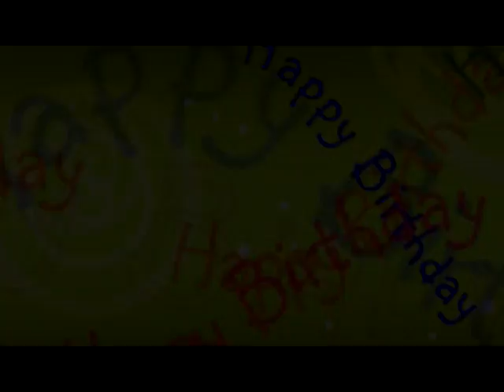"Детский День Рождения" ВИДЕОСЪЕМКА г.НИКОПОЛЬ